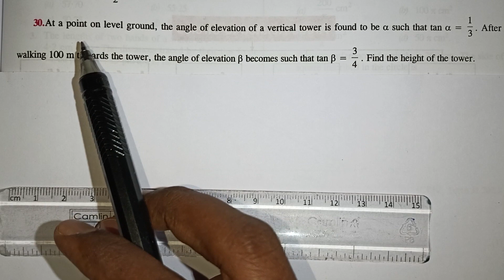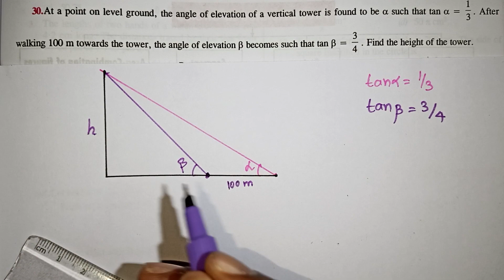Some Applications of Trigonometry Class 10 in Tamil / Kalvikan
Some Applications of Trigonometry Class 10 in Tamil / Height and Distance / Kalvikan